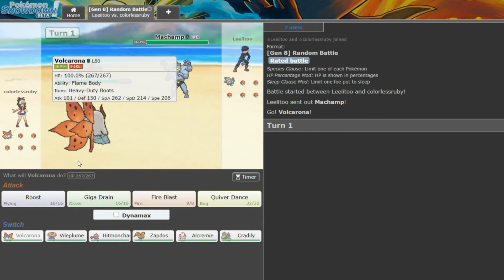ESTE CRÍTICO ME HA DADO EL COMBATE!! ÉPICO!! - POKEMON SHOWDOWN (Combates random9 #02